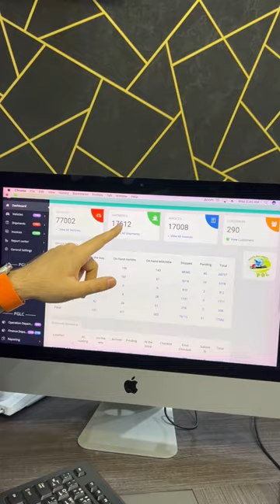PGL the best car quality shipping in USA & Middle East